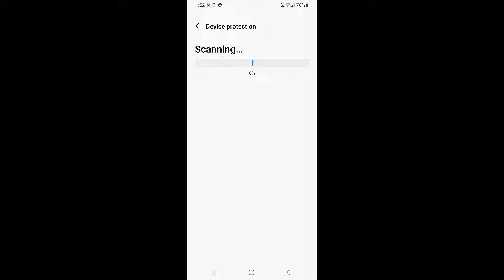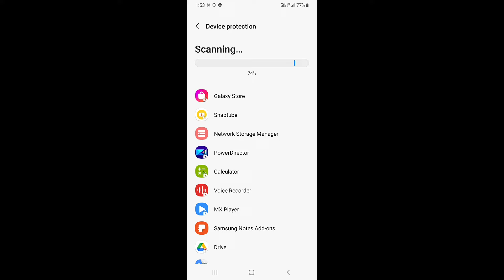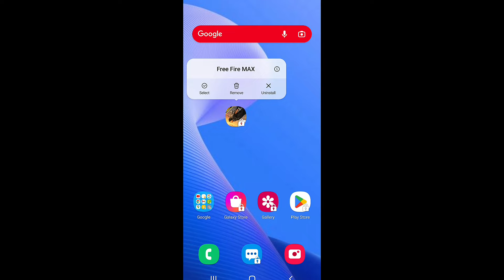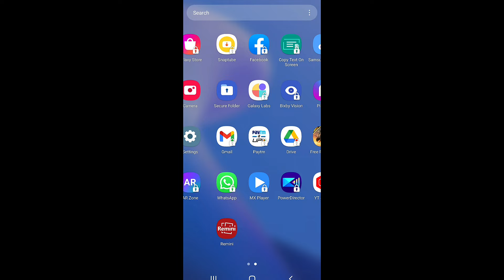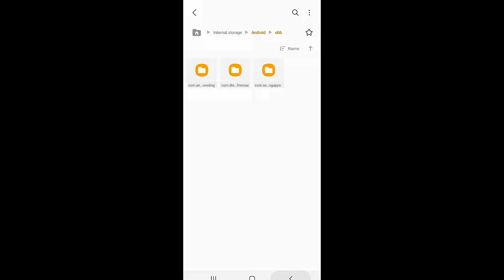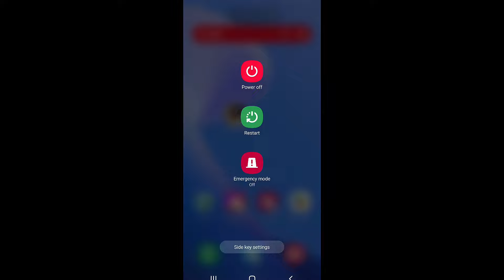Solve free fire crash problem after garena logo//Free fire not opening auto back problem solve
Hello Guys Welcome to pg gamer pijush...
Dosto agar aapke mobile me bhi free fire ko open karne par wo auto back auto close ya crash ho ja raha hai to iss video ko last tak jarur dekhiye aapka problem solve ho jayega aur sath me aapko pata bhi chal jayega ki aapke mobile me free fire open hone ke jagah pe crash kyu ho ja raha hai.

Free fire auto back after garena logo
Free fire opening problem auto close
How to solve free fire auto close problem after garena logo
Free fire auto crash while opening
Free fire open nahi ho raha hai auto crash
Free fire not opening in android 12
How to download free fire in android 12
Free fire garena logo ke bad close kyu ho raha hai
solve free fire auto back opening problem
How to solve free fire crash problem after garena logo

ignore-
fire auto back new video auto close free fire 2022.